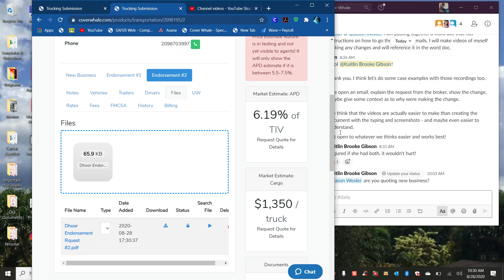Adding Endorsement Files